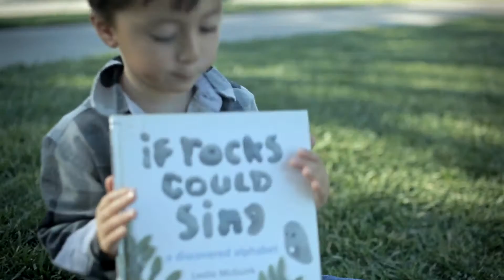If Rocks Could Sing - Book Review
Bi Dao and a book review of "If Rocks Could Sing" by Leslie McGuirk.
If Rocks Could Sing: A Discovered Alphabet: is available at many libraries and online vendors.